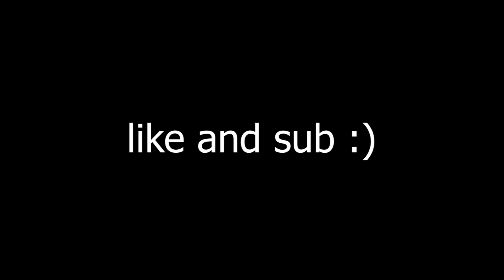how to outsmart a camper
man @DemonClanRoblox  get new skills xd

Laptop specs:
CPU: Intel Core i5 5th gen, 2 cores, 2.30 GHz
RAM: 12GB DDR3
GPU: Nvidia Geforce 920M, Intel(R) HD Graphics 5500
Display: 60HZ 15 inch, 1366 x 768 resolution

Software:
Recorder: XBOX GameBar, 60 fps settings
Editor: Adobe Premier Rush CC
Thumbnail Maker: Photopea and Paint.NET

Monitor Specs: 24 Inch, 120 hz, 1920 x 1080 resolution

GFX Maker: ZyX

sub k